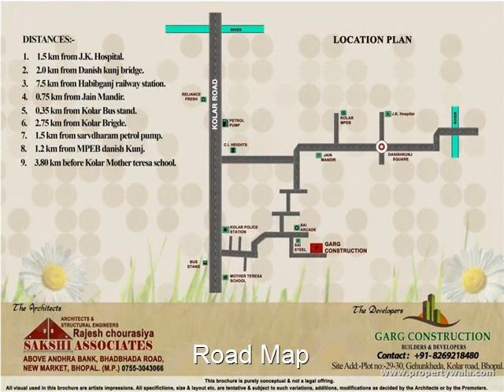Garg Height's - Nayapura, Bhopal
Garg Height's - Nayapura, Bhopal - 2 BHK apartments for sale in Garg Height's

Garg Construction presents Garg Height's with 2 BHK apartments for sale in Kolar Nayapura, Bhopal